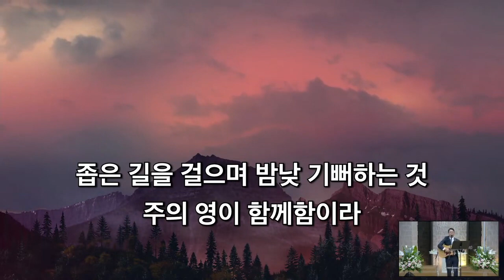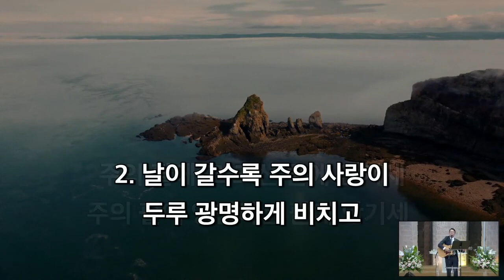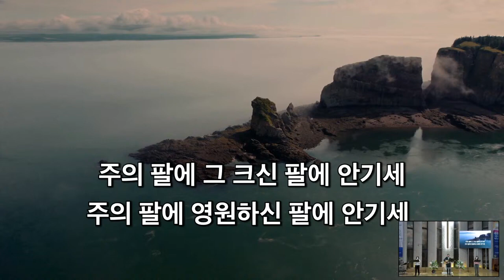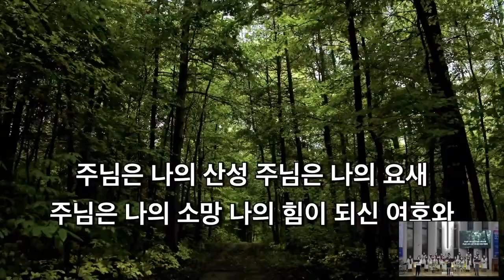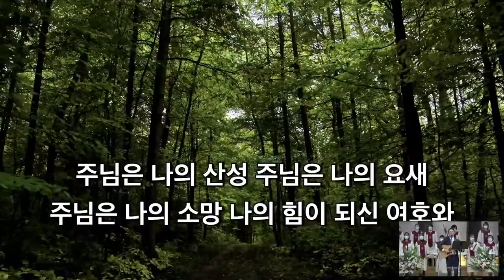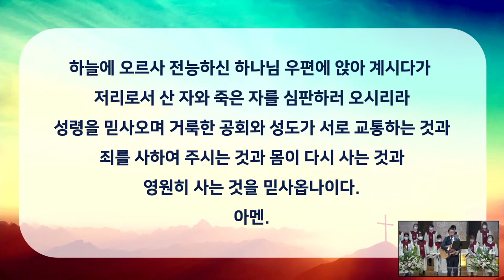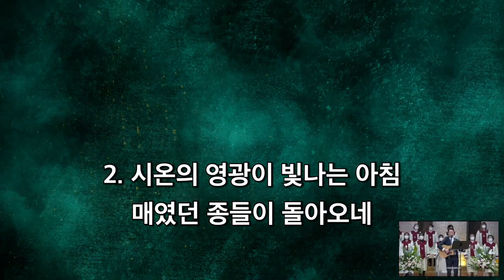뉴욕성결교회 2023년 1월 1일 주일 예배 경배와찬양